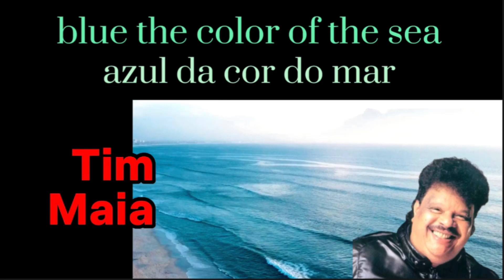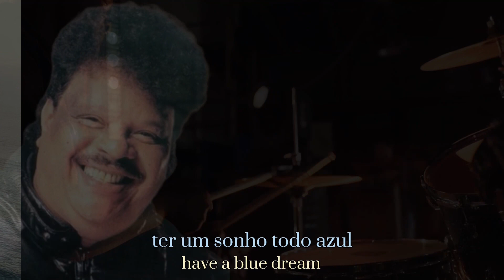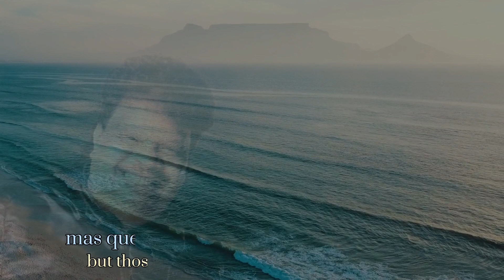Azul da cor do mar - Blue the color of the sea - Tim Maia - legends- portugues/English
Música interpretada pelo cantor e compositor brasileiro Tim Maia